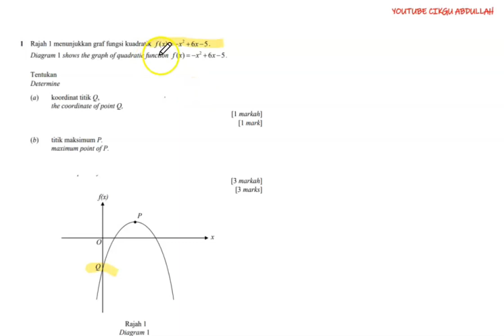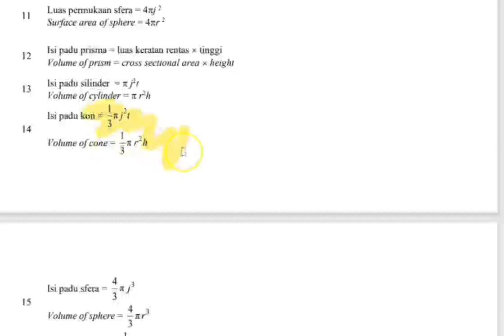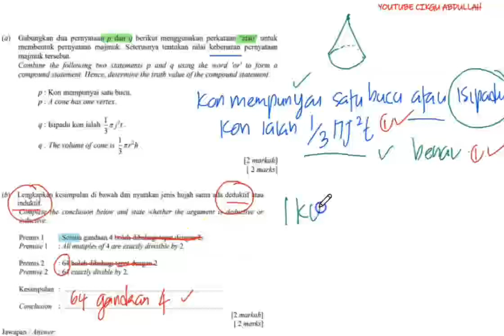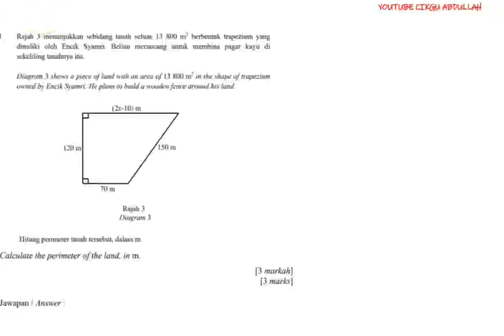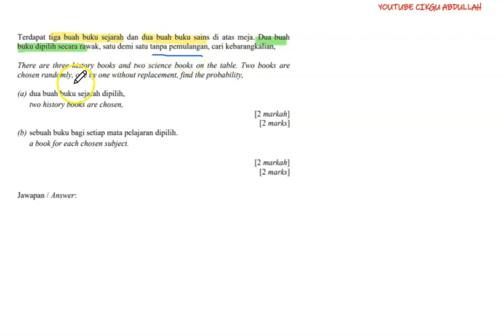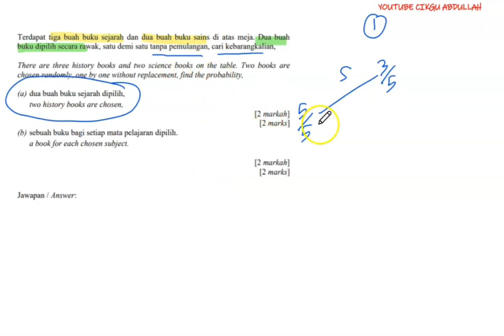Soalan Percubaan Matematik SPM 2023 TERENGGANU BAHAGIAN A#S1-S10#cikguAbdullah